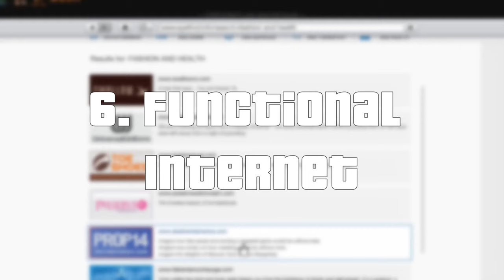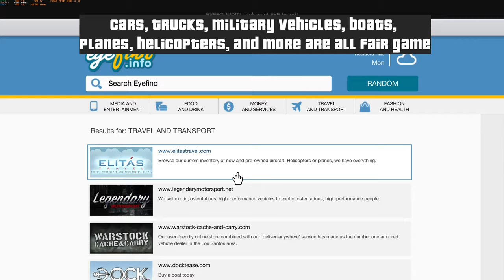Things GTA V did better than GTA IV - Part 2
This is now the second part of my GTA V improvements compilation. Some of these are really impressive even in 2021. And some are clear indicators of the direction Red Dead Redemption 2 have taken.